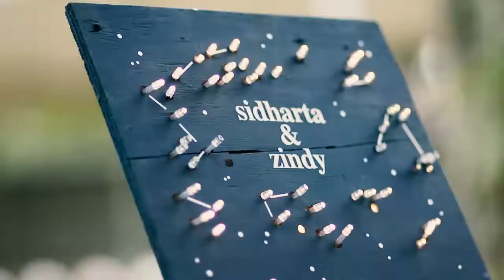Constelation" WEDDING DECOR INSPIRATION of Sid & Zindy by Elior Design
at Maxis Resto, Bandung